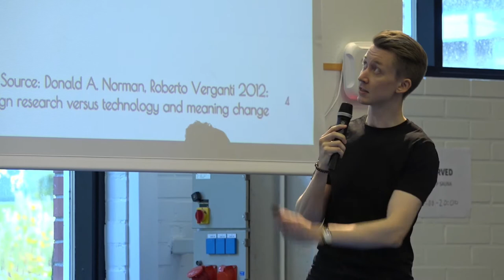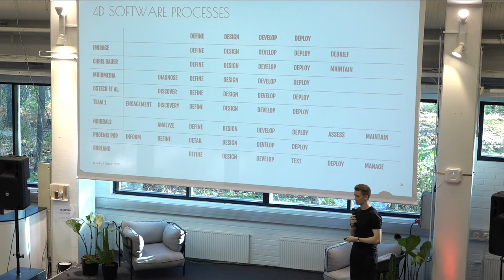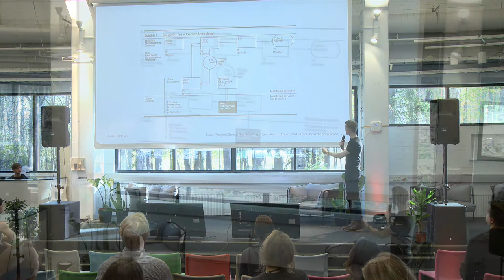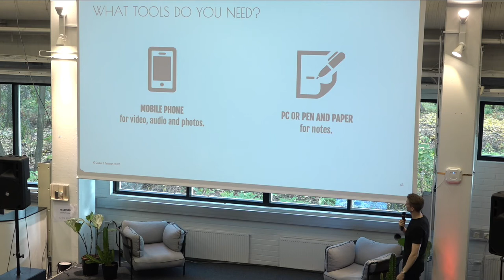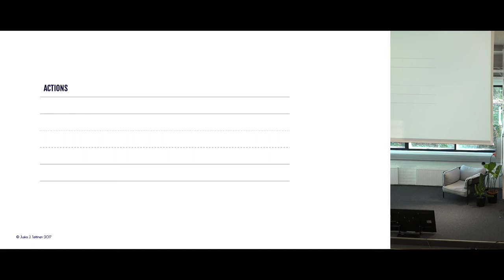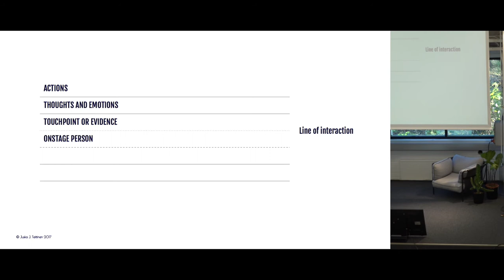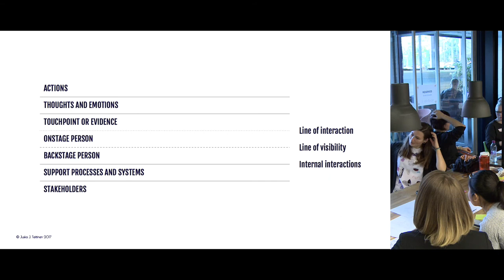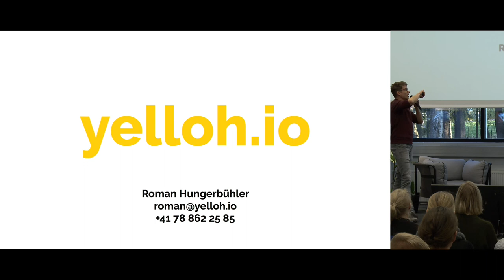Dash Participant Prep by Juska J. Teittinen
The kick-off of Dash 2017!

This event is for anyone interested in getting a recap/learning about the design process and how to conduct user-research in a effective and valuable way.